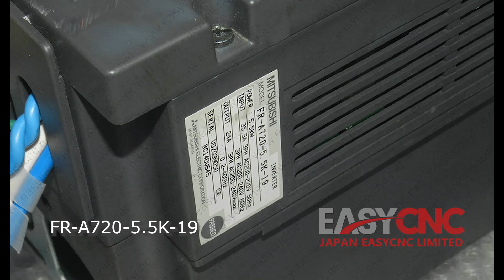In Stock Fast Delivery with Warranty MITSUBISHI FR-A720-5.5K-19